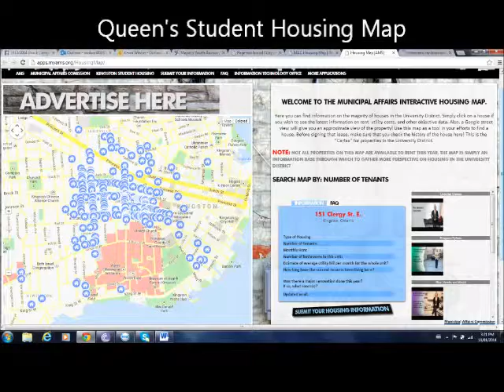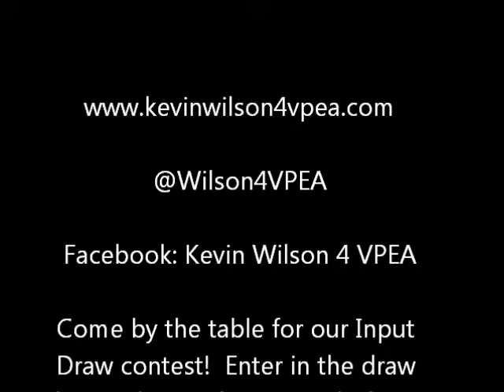Kevin Wilson 4 VPEA Campaign Day 4 Platform Pillar 3 Municipal Affairs